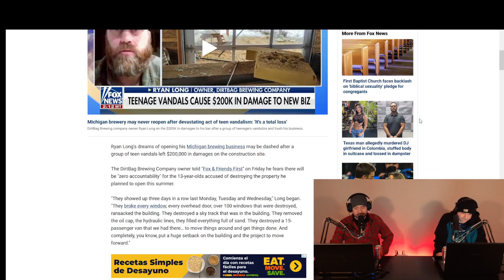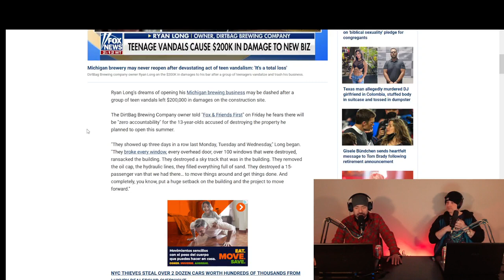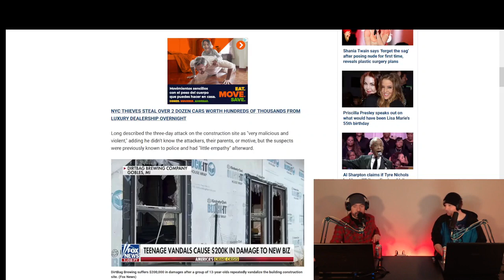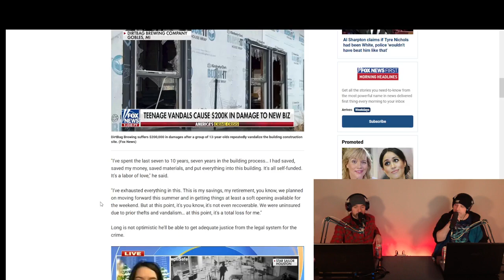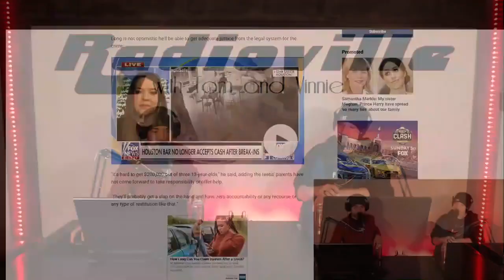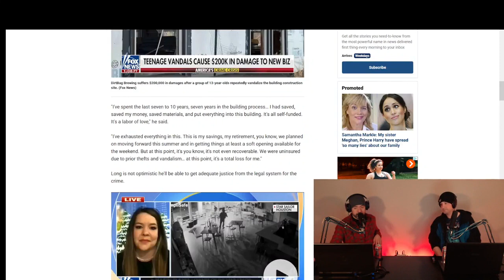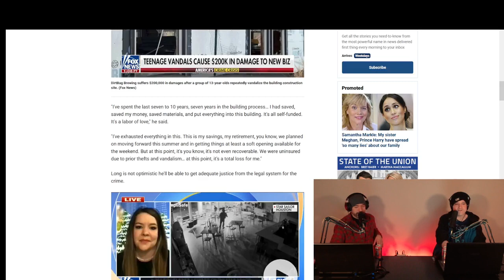Teens Destroy Brewery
like the facebook page to be notified when we go live!